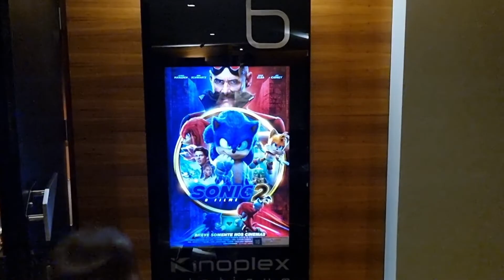Noite de Cinema no Cinema mais Chique de São Paulo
Oi Pessoal,

Fomos assistir ao filme Sonic 2, no mesmo Cinema que a @Crescendo com Luluca foi assistir ao Animais Fantásticos: Os Segredos de Dumbledore.

Nós nos arrumamos todos para ficarmos MUUUUUITO Chiques também.

E fomos conferir se realmente era o Cinema mais Chique de São Paulo.

Será que é tão chique assim?

Agora, falando do Filme, nós aprovamos MUUUUUUITO o Sonic 2.

Venha conferir junto conosco.

Bora lá!